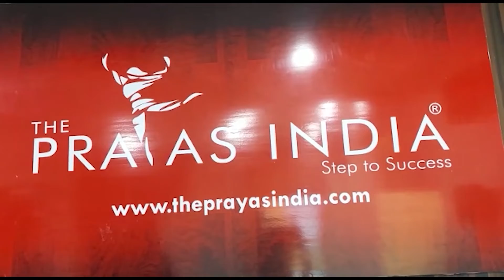बिहार सरकार के मंत्री मदन सहनी ने जांच एजेंसियों की तारीफ करते हुए कहा,- सतर्क रहने की जरूरत !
Anchor: